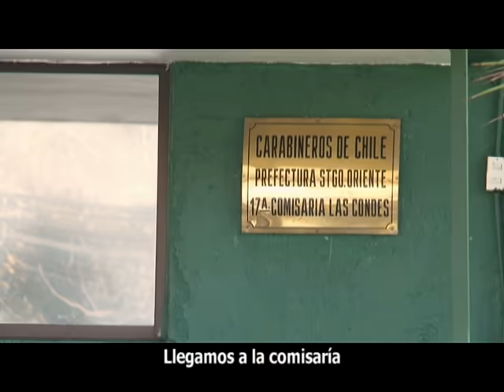Nicolás está detenido | Perla